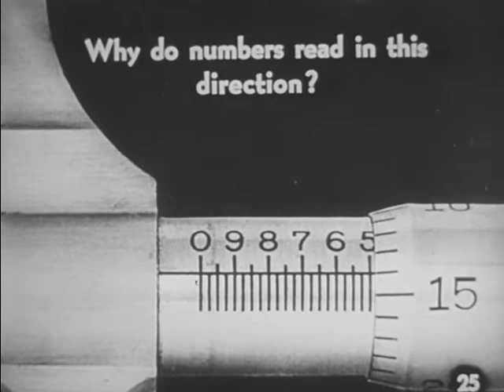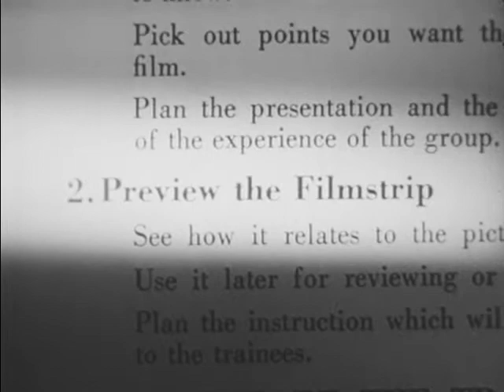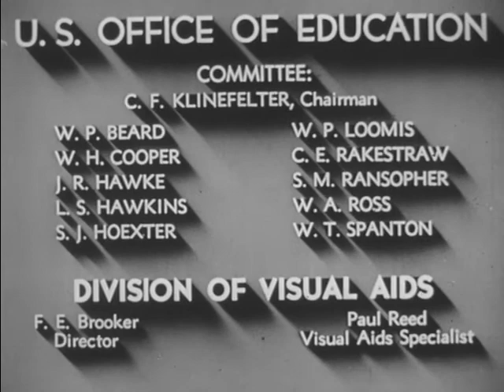Using Visual Aids Properly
We learn how using visual aids can aid in education if used properly.